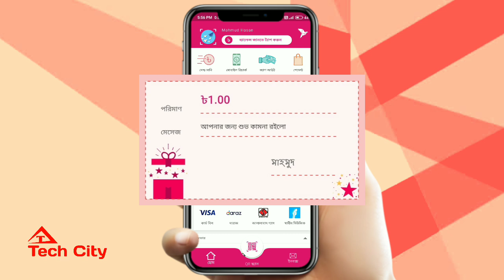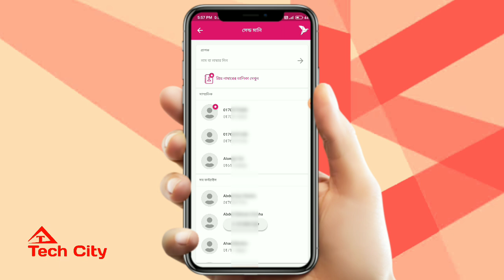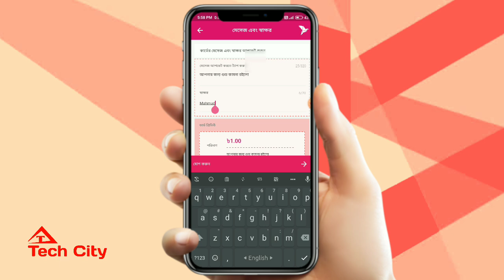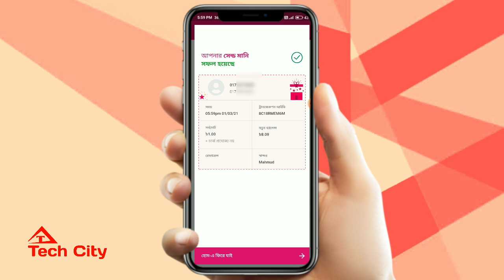বিকাশ থেকে গিফটমানি সেন্ড করুন | Send gift money from bKash | বিকাশের নতুন আপডেট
বিকাশ অ্যাপের নতুন ভার্সন 4.5.0 এ দুইটি ফিচার যুক্ত হয়েছে। ফিচারগুলো উপভোগ করার জন্য প্লে-স্টোর থেকে আপনার বিকাশ অ্যাপটি আপডেট করে নিন।

ফিচারগুলো হলোঃ
◾বিকাশ থেকে অন্য বিকাশ একাউন্টে 'জন্মদিন' 'পুরস্কার' 'গিফট' ইত্যাদির ভার্চূয়াল কার্ড তৈরি করে গিফটমানি করুন।
◾সেন্ডমানির ফেভারিট লিষ্টে ৫ টি নাম্বার এড করে ৫০০ টাকার উপরেও সেন্ডমানি করতে পারবেন ফ্রিতে।

bKash
About this app: Send Money, Mobile Recharge, Scan QR, bKash Payment, Pay Bill, Offers Near You

Introducing bKash App, with an elegant look, and exciting features, to make your life simpler and easier. Register a bKash account right from the app in a few minutes, add money from your bank account or card, and get going. Recharge mobile balance, scan QR to pay at your favorite stores, pay utility and other bills from home, send money to people, and get different lifestyle services, all in a highly secure mobile money app. Discover the best bKash offers near you, get suggestions from bKash on what services you can explore next, and use shortcuts for your most frequent transactions in bKash App.

FAST ACCOUNT REGISTRATION
No bKash account? No worry! You can now explore bKash App, its services, features, and offers without an account. After you are done exploring, you can register a new bKash account in a few minutes right from bKash App, using your National ID.

ADD MONEY FROM BANK ACCOUNT & CARD
Now you have an account, but you need money in it, right? Transfer funds instantly from your bank account or card, to any bKash account using the Add Money service.

SUPER FAST QR TRANSACTIONS
Use the Scan QR button in the home screen at stores and shops for Payment, at Agent points for Cash Out or with other bKash users for Send Money – faster and error-free.

OFFERS NEAR YOU
Get the best bKash offers at your nearest payment points, all in one place under the Offers section in your home screen.

TRANSACTION SHORTCUTS
In the My bKash section, use shortcuts for your most frequent transactions to make them faster.

SUGGESTIONS FOR YOU
Find suggestions from bKash on what other services, Merchants , billers, and other partners you can try out.

INBOX – TRANSACTIONS & PROMOTIONS
Access notifications on your latest bKash transactions and promotional offers, from the Inbox button at the bottom of your home screen.

MOBILE RECHARGE
Recharge mobile balance or pay postpaid mobile bills for all major mobile network operators very quickly using amount shortcuts:

• Robi
• Airtel
• Banglalink
• Grameenphone
• Teletalk

Let bKash App take care of latest offers and best deals of your mobile operator. View and purchase recharge-based Internet, Voice and Bundle offers of different mobile operators in Mobile Recharge.

PAY YOUR BILLS
Make payments for your monthly utility bills such as electricity, gas, internet, and other services, right from the comfort of your home.

GET DIFFERENT LIFESTYLE SERVICES
Want a one-stop-shop for your lifestyle needs? Let bKash app be your companion for food delivery, online shopping, bus, train, launch and air tickets, movie tickets, hotel booking for traveling, and many more.

HIGHLY SECURE MOBILE BANKING
We take the security of your bKash account very seriously. We send you an OTP to verify your bKash account during first log-in. bKash App also asks for your PIN during both log-in, and transactions.

Use the app in either Bangla or English, and change between the two whenever you want.

STATEMENT
Exert greater control over your mobile wallet by accessing your detailed transaction history, and a monthly transaction summary.

CHECK LIMIT
Know how much more you can transact by having a real-time view of your transaction limits.

ONE-TAP BALANCE CHECK
Checking your balance is just a tap away. We also help protect your data by hiding the balance after a few seconds.

GREATER TRANSPARENCY & CONTROL
Have greater visibility over your bKash transactions – while entering the amount, you will see your available balance, auto-calculated service charge, and projected new balance – all before completing the transaction.

আপনাদের মতামত কিংবা কোন বিষয়ে অস্পষ্টতা থাকলে কমেন্ট করুন। যেকোন প্রয়োজনে যোগাযোগ করুন ইমেইল বা ফেইসবুক পেইজে। এছাড়া আমাদের ফেইসবুক গ্রুপে জয়েন করে যেকোন বিষয়ে পোস্ট করে হেল্প পেতে পারেন।

© কপিরাইট সংক্রান্ত জ্ঞাতব্য:
আমাদের চ্যানেলের কোন ভিডিও অনুমতি ব্যাতিত অন্য কোন ইউটিউব চ্যানেলে আপলোড হলে কপিরাইট ক্লেইমে সেই চ্যানেল স্ট্রাইকে পতিত হবে।